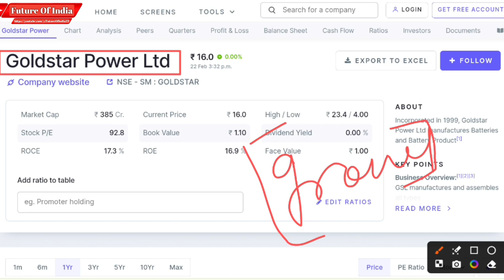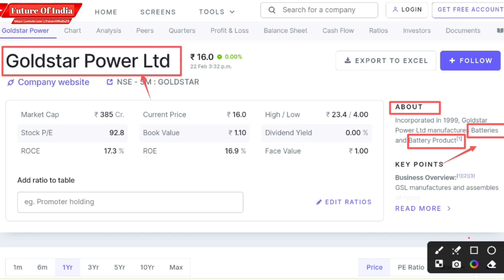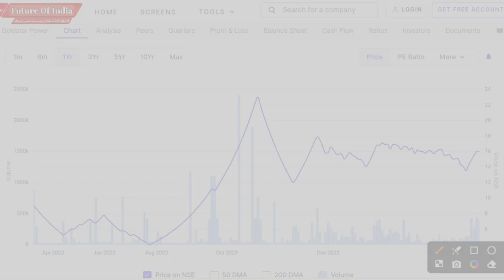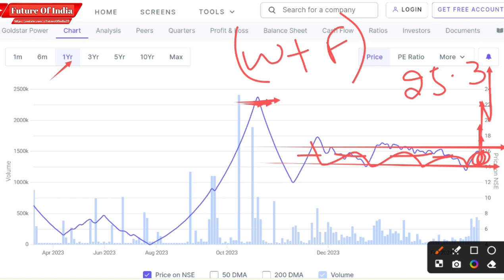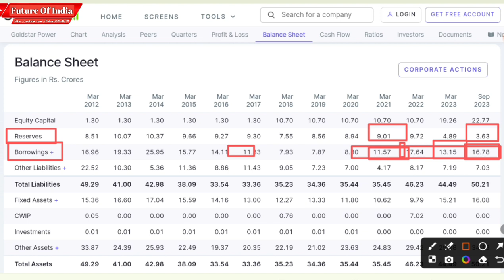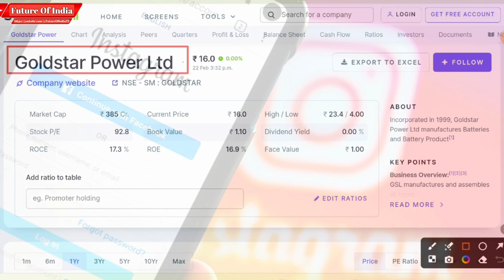Gold star power latest news | Gold star power share new | Goldstar power limited company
In this video you will know about Gold star power share latest new and updates.

Hash Tags -

Please Note:-